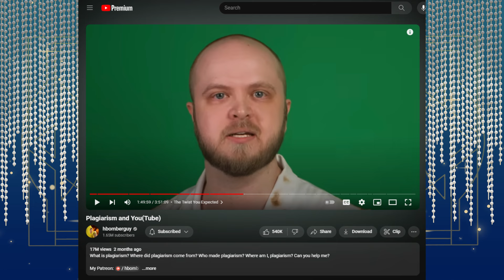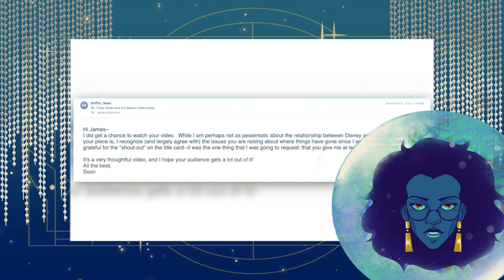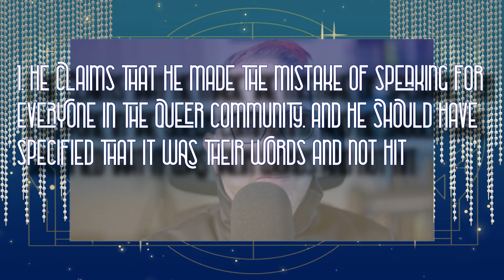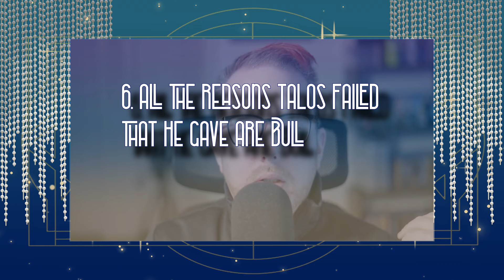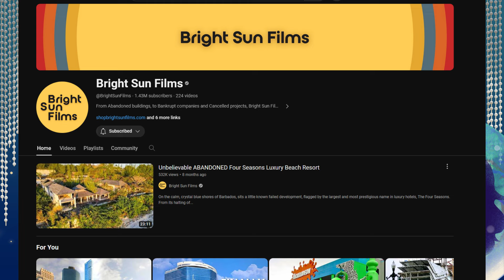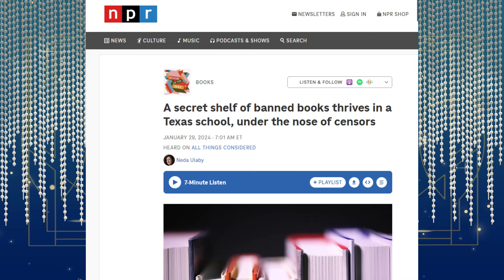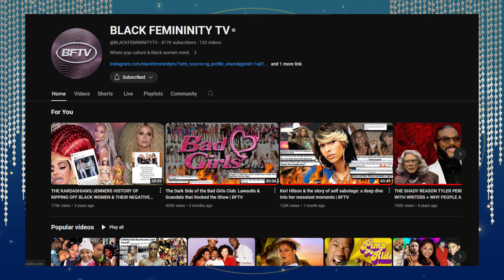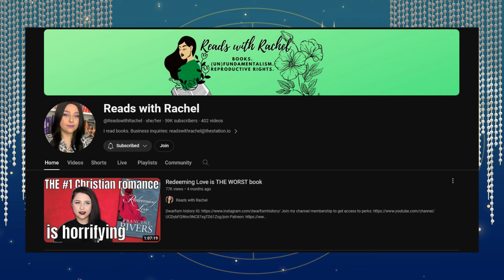James Somerton is Back: A (Not So) Quick Sip with KylaTea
Hey guys!
If you like what I do and wanna support how about getting me a Coffee?

 and actually in the time it took me to make this James already has a brand new video which is a true crime investigation. Baby just...no. Stop.